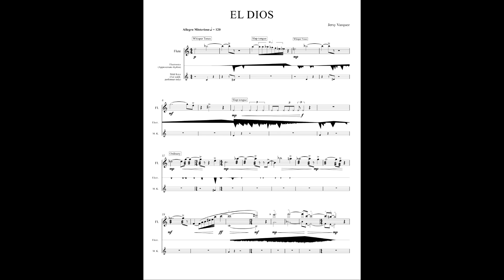Tezcatlipoca Negro III El Dios Performed by Alice Park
Composer: Jersy Vazquez
Flutist: Alice Park
Sound Engineer: Omar Del Real

The second movement of the three-movement piece "Tezcatlipoca Negro". This movement is called "EL DIOS" and is performed by one flute and electronics. Any other information regarding the piece appears in the first ten seconds of the video.